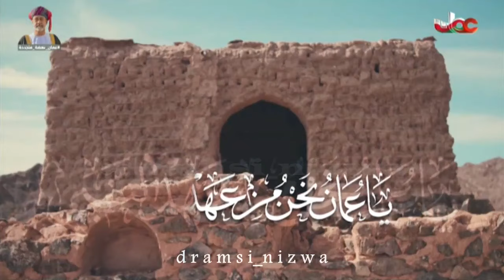السـلام السلطانـي العُمانـي الجديـد 🇴🇲